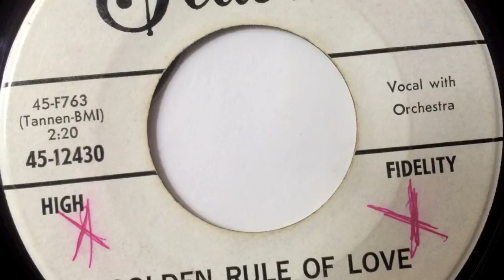Golden rule of Love - The Escos - FEDERAL 12430 (1961)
Golden rules of Love - The Escos

Fantastic double sided record!